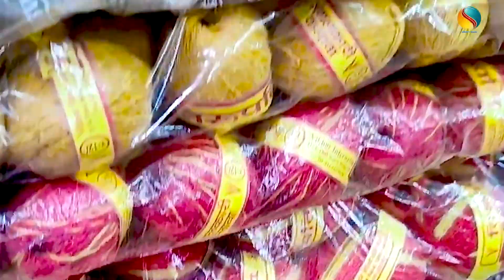VIDEO | कलशा लियाईल बानी | Tuntun Yadav & Alka Yadav | Kalsha Liyayil Bani | Devi Geet 2023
► Album :- कलशा लियाईल बानी
► Song :-  Kalsha Liyayil Bani
► Singer :-  Tuntun Yadav & Alka Yadav
► Lyrics :-  dipak deshmukh
► Music Director :- vikash yadav
►Choreographer :-
►D.O.P :-
►Director :-
►Manager :-
►Editor / Colorist -
►Producer :-
►Production :- Shristy Music
► Company/Label - Shristy Music
►Trade Inquiry No -
► Digital Head - Ankit Raj 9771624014
► Managed Partner - Saregama Tone | ST